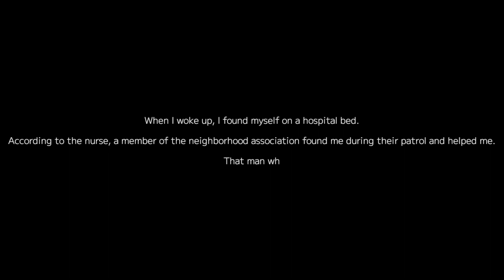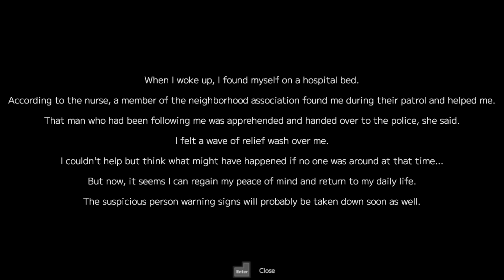BEING STALKED BY A SUSPICIOUS PERSON!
Playing "Suspicious Person Information" by Chanponmen